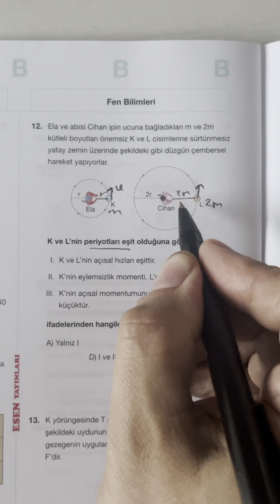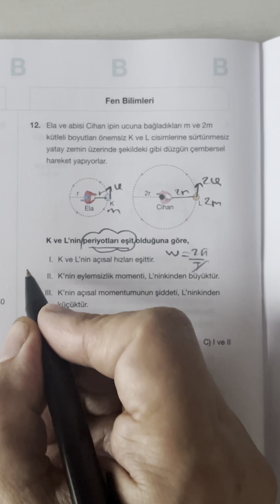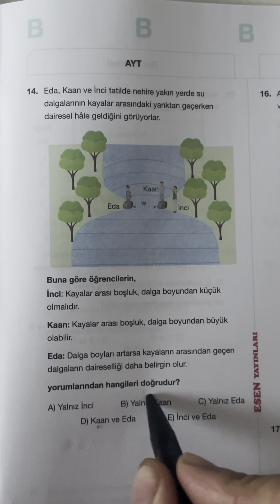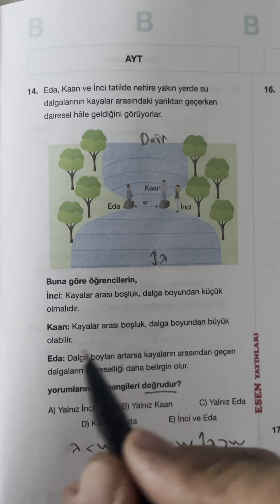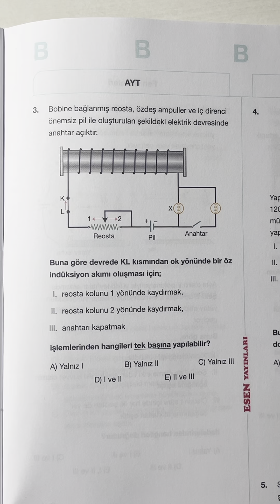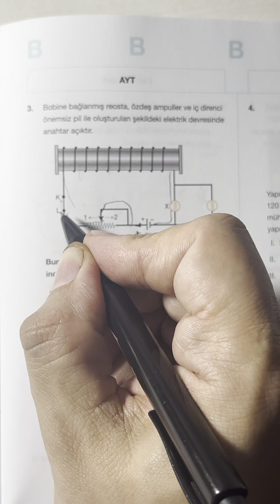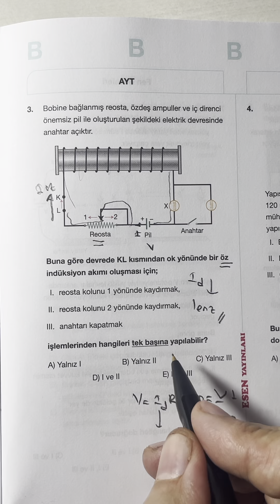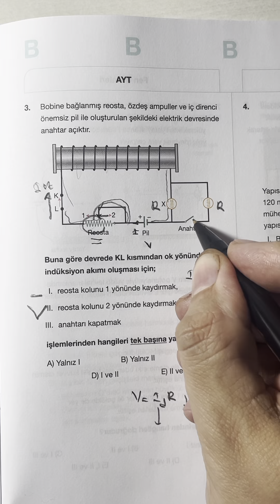🎯MİNİ AYT-6....✍🏻(videolar hergün 18.00 'de)